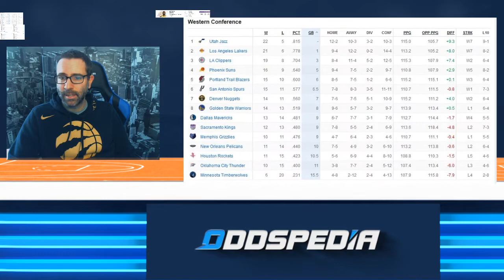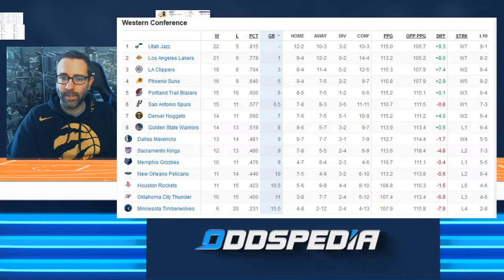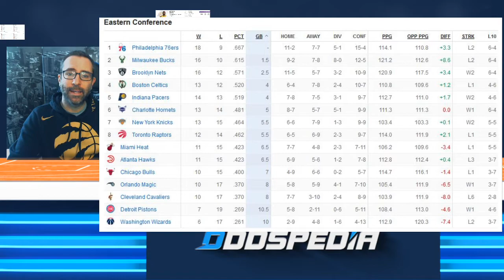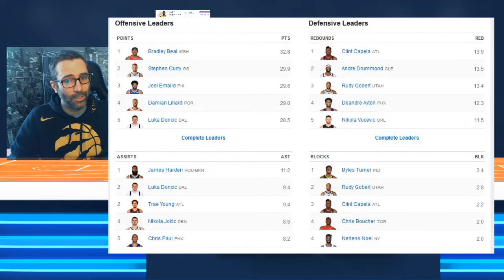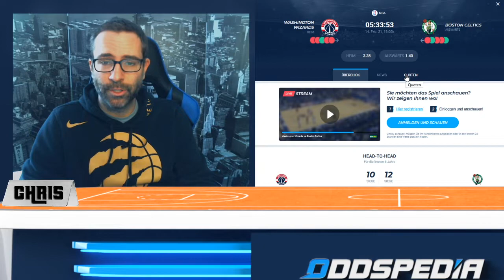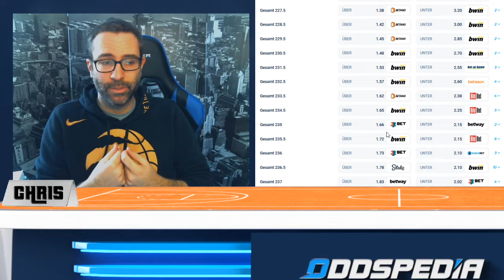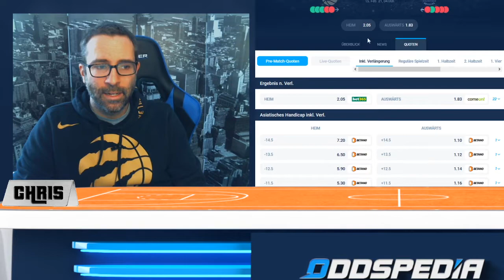NBA am Sonntag, 14. Februar: Tabelle, Vorschau & Wett-Tipps 🏀🏀🏀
Viele Spiele am heutigen Sonntag. Los gehts mit den Washington Wizards, die es mit den Boston Celtics zu tun bekommen. Bei beiden Teams läuft es nicht so wie vor der Saison erhofft: Boston ist jedoch trotzdem auf Playoff-Kurs mit Blick auf die Spitze, während der Wizards das schlechteste Team im Osten sind. Drei deutsche Spieler sind zudem auf dem Parkett: Wagner, Bonga auf Seiten der Wizards, Theis bei den Celtics. Doch das ist nicht alles: reger Spielbetrieb heute bei der NBA. Viele Spiele: viele Tipps: viele Richtige?